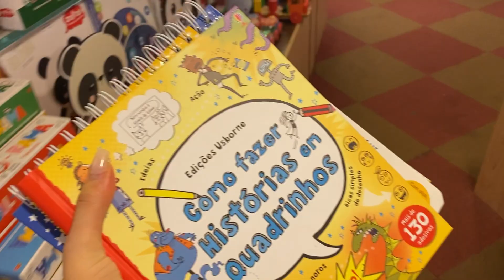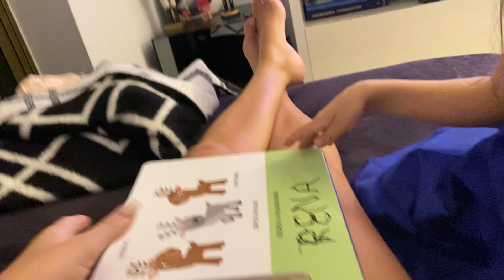COMPRAS DE NATAL PASSEI MAL | VLOGMAS 24